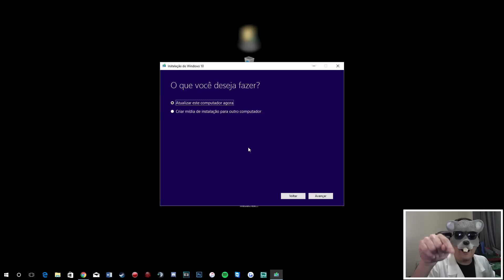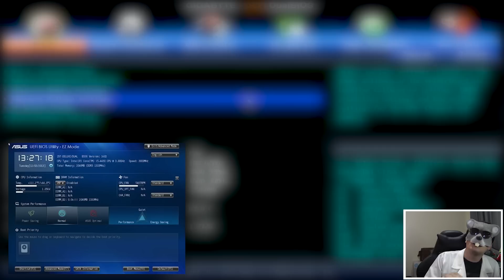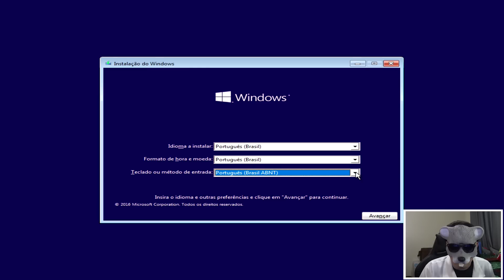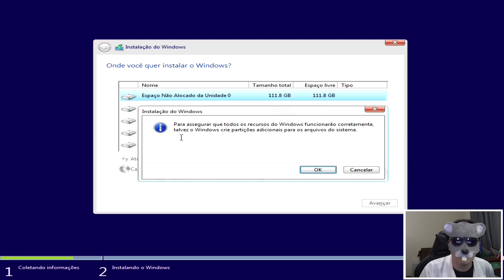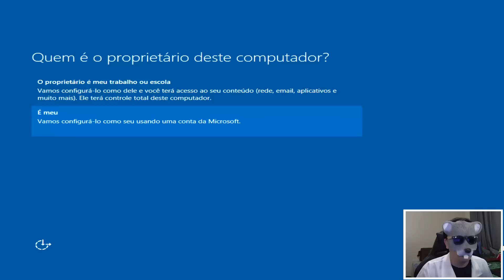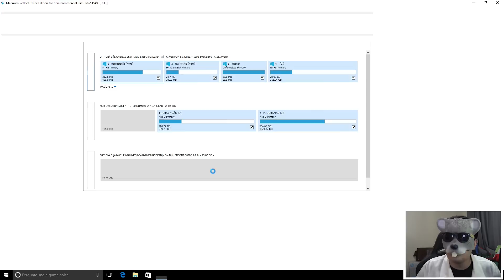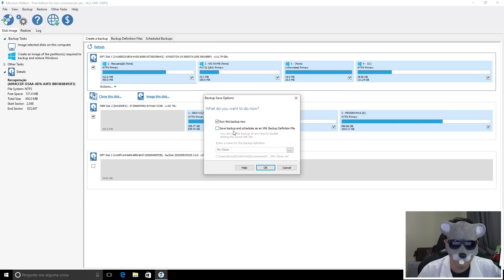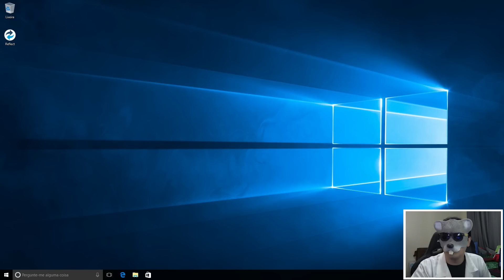Formatação Completa do PC e fazer Espelhamento de S.O - TecRatão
Bom, nesse TecRatão de hoje vamos ter um tutorial simples de como fazer uma formatação basica e completa de um PC com passos sobre BACKUP, BOOT, INSTALAÇÃO e PÓS-INSTALAÇÃO e em seguida ensino tambem uma tecnica de espelhamento de sistema operacional que pode ser usada tanto para proposito de backup como migração de um disco para outro, ou seja vc tem um sistema operacional rodando em um Disco rigido bonitinho e compra um SSD mas não quer fazer a instalação do zero, vc pode está fazendo um espelhamento de um disco para o outro

● CAIXA POSTAL:
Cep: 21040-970